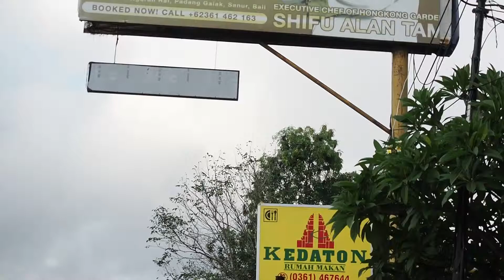Video clips engagement Fince & Rosa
PHOTO SHOOTER BALI
photo, video & photobooth